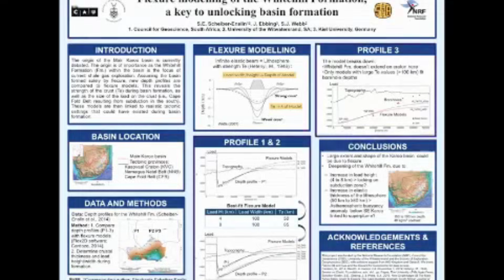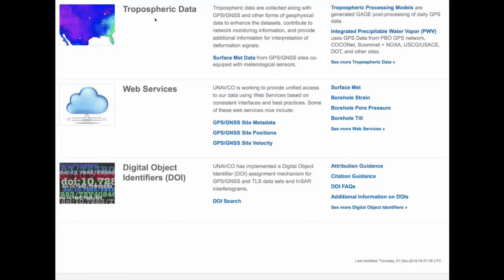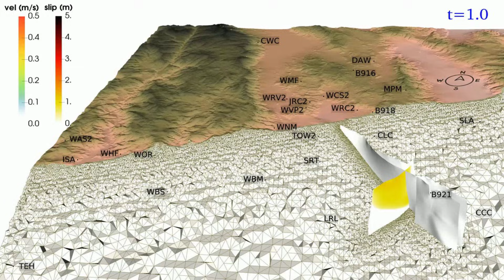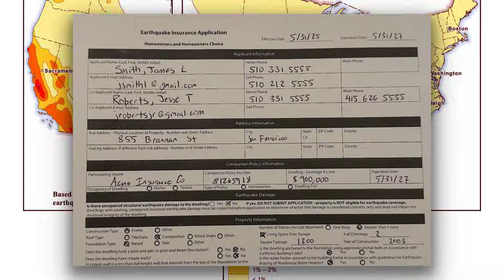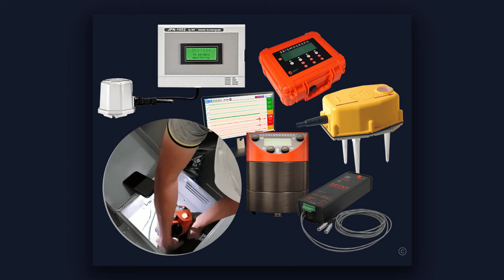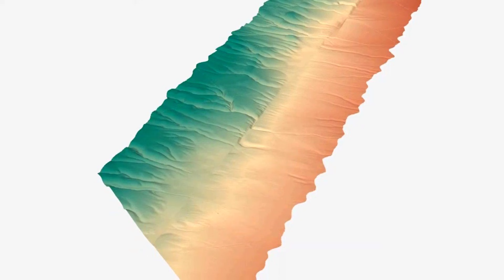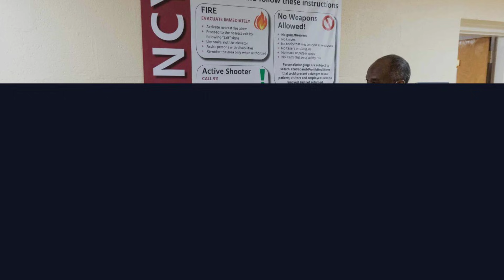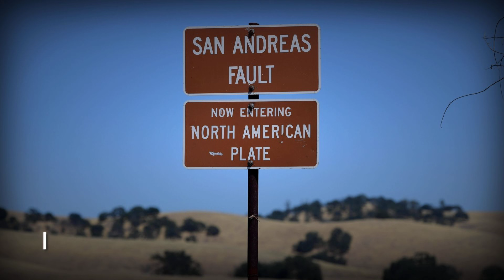Footage From California Exposes The 625-Mile Crack Nobody Talks About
While everyone fears the San Andreas fault, a 625-mile system of hundreds of interconnected faults is absorbing 25% of the Pacific-North American plate motion—nearly as much as San Andreas itself. Walker Lane stretches from Southern California through Nevada to Oregon, and scientists say it could become the new plate boundary. When that happens, California becomes an island and Nevada gets oceanfront property.